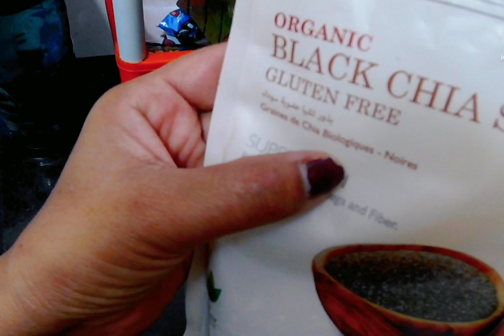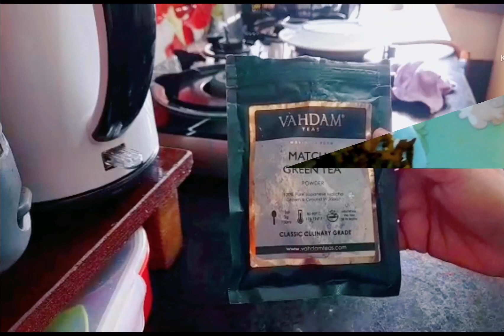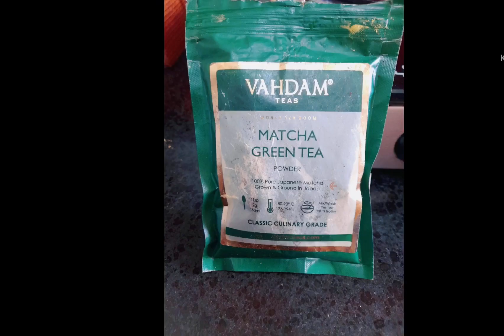20 kg weight loss nepalifamilyvlog in uae/ one day vlog